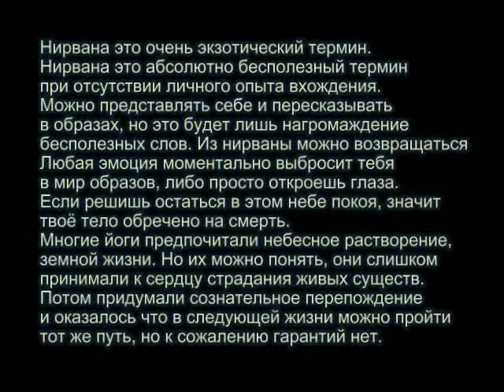В нирвану через сновидения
Описание опыта сновидений.